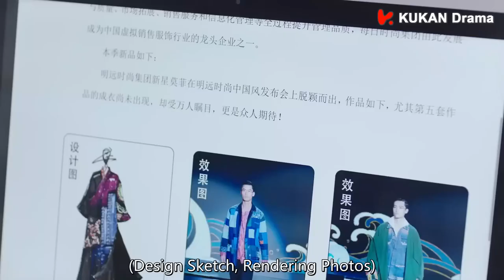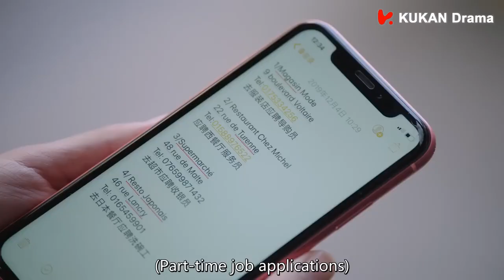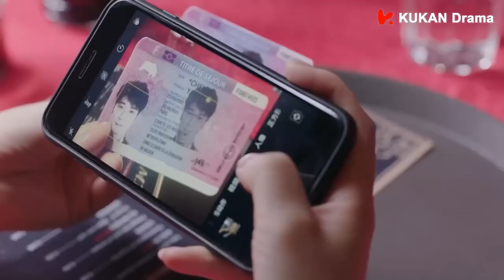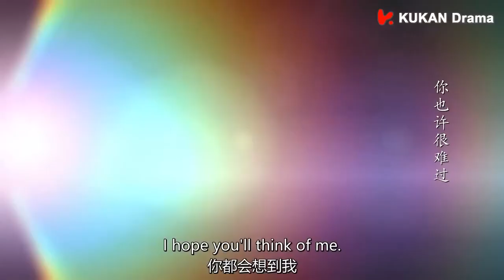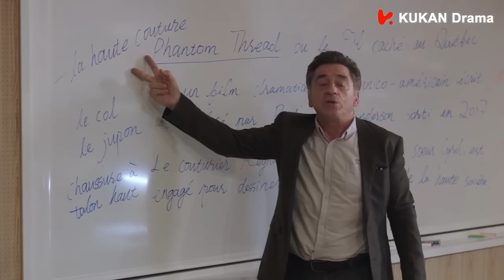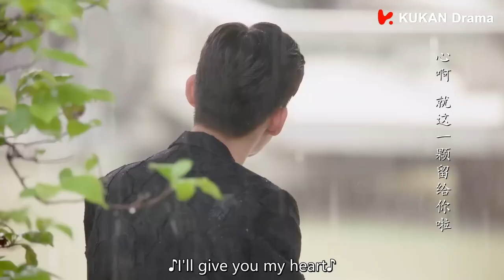MUTLISUB【请和总裁恋爱吧/Men in Love】▶EP 13💋一场活动让美女设计师突然闯入帅气总裁的生活💋🌹两人每次相遇都充满火花💋几经波折有情人终成眷属💋肖战 徐璐❤️丸子甜剧社